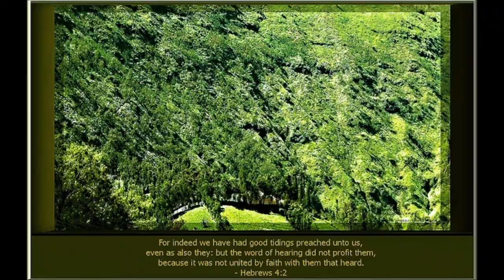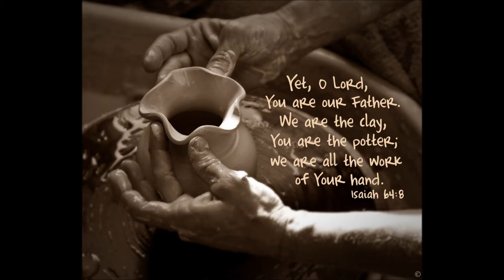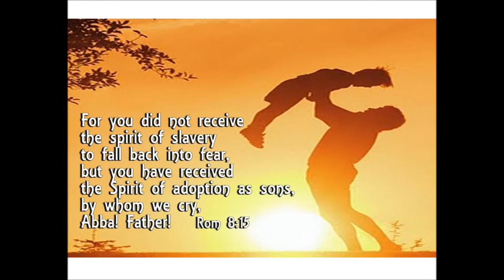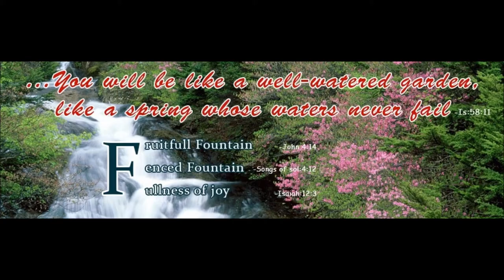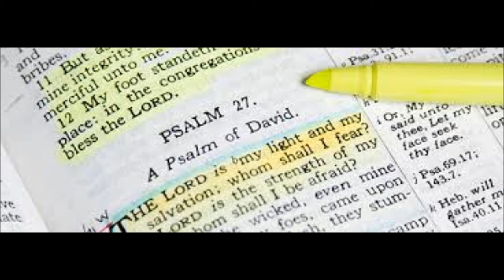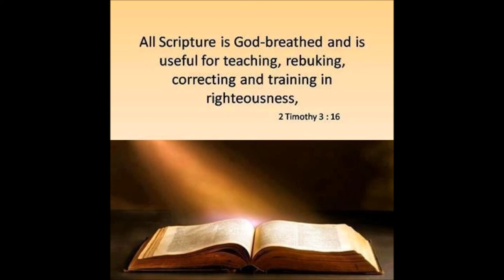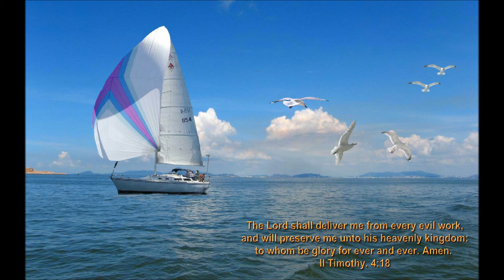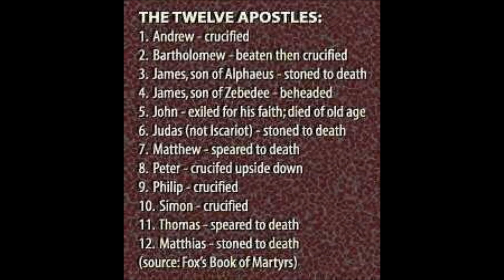Tamil Christian Message English Translation - How Not To Minister - Sound Doctrine Bro.R.Stanley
Tamil Christian Message English Translation - How Not To Minister - Sound Doctrine Bro.R.Stanley - Part 15 of 20 A well Balanced Correctional Bible Studies - 10 Lessons - Planted - Rooted and Growing In Christ Jesus - A Well Balanced Christian Sound Doctrines - Please download into your devices and listen frequently. May God bless your journey in Christ Jesus and empower you by the power of Holy Spirit.
10 parts correctional Bible Studies - We have used Windows movie maker to make as a movie for the upcoming new generations.